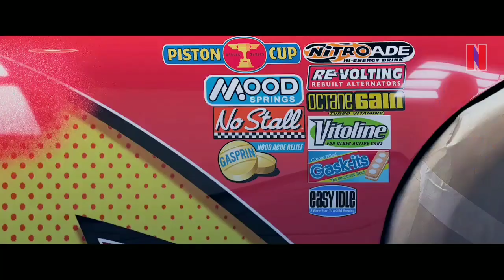AWAL MULA CERITA LIGHTNING MCQUEEN - Alur film Disney Cars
film mcqueen
film Disney cars sub indo